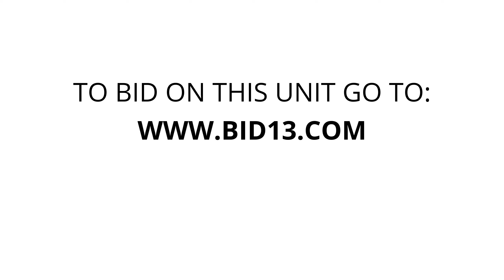Gatekeeper Self Storage (OKC) - Unit 1603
Exercise Equipment, couches, chairs, tables, desks, decorations, countertops, Miscellaneous items